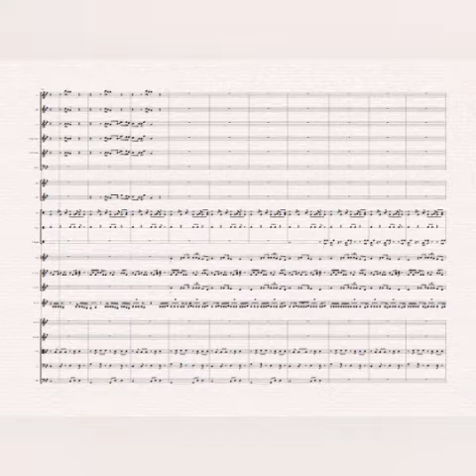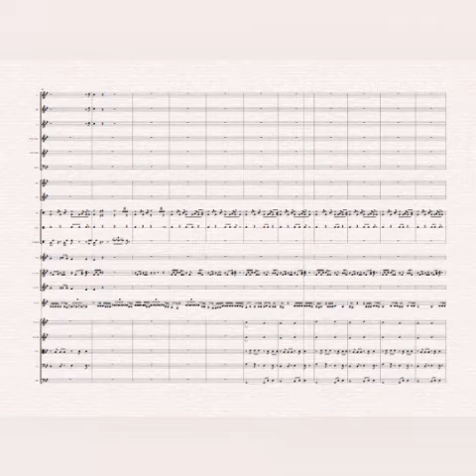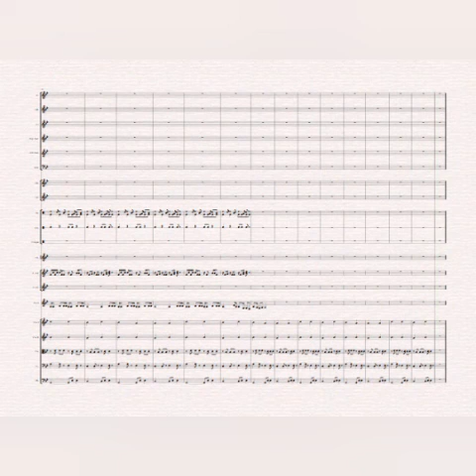The C.O.B.naija. Dirty by@heisrema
scored arrangement of Dirty by rema.